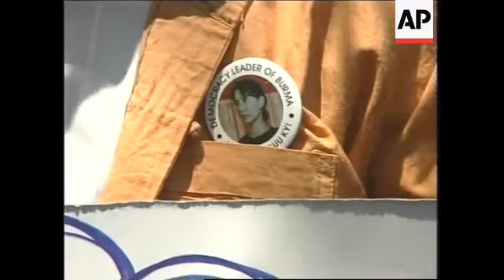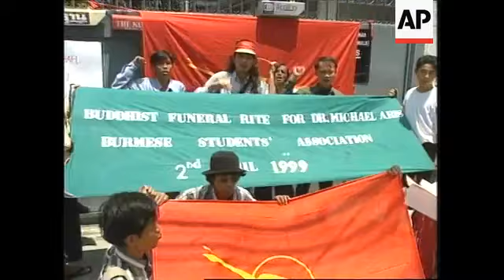THAILAND: PROTESTS STAGED IN MEMORY OF MICHAEL ARIS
(3 Apr 1999) English/Nat

A group of exiled Myanmar students have staged a protest outside the Myanmar embassy in Bangkok, in memory of the late husband of dissident Aung San Suu Kyi.

A memorial service at the Myanmar home of pro-democracy leader Suu Kyi has also been held, attended by U-S, European and Japanese diplomats.

Michael Aris, a professor of Tibetan studies at England's Oxford University, died of cancer in a London hospital late last month.

He had petitioned the Myanmar government for a visa for months after learning he was terminally ill, but his requests were denied.

The exiled students from Myanmar used a traditional memorial rites celebration to stage their protest in Bangkok.

About twenty were gathered to remember the man - and the way the military government in Yangon refused him a visa to see his wife before his death.

Michael Aris died of cancer on his 53rd birthday on March 27th.

He never did get to see his wife, who lives in Myanmar.

SOUNDBITE: (English)
"He want to see his wife but his wife doesn't come but he sacrifice his feelings. He was really support (supportive), emotionally support to our democracy and human rights."
SUPER CAPTION: Aung Hton, Burmese Students' Association

Aung San Suu Kyi did not fly to Britain to see her husband - the pro-democracy leader feared the Myanmar government would bar her from returning home.

Students here said they hoped their protest would benefit Aris in his next life.

Aris was a devout Buddhist and the service was in accordance with the traditions of the religion.

The students all came from a holding camp in Western Thailand, near the Myanmar border.

Thailand has become something of a safe haven for those who fled their homeland following military crackdowns.

Myanmar has been consistently condemned by the international community for widespread human rights abuses and political repression.